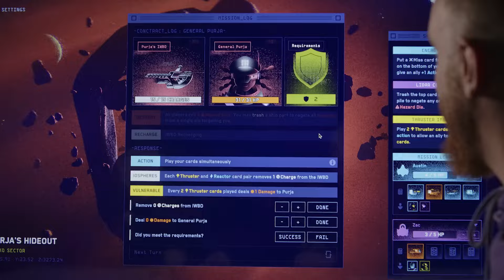Moonrakers: Luminor | Digital Co-op Expansion Launch Trailer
Announcing… Moonrakers: Luminor, releasing in Early Access on PC & Mac on July 15th for free.

Luminor is a totally new, fully-cooperative game mode that builds on top of the base game of Moonrakers.

This experience is designed for 1-5 players and gives you a new way to play Moonrakers. You and your friends will adventure across a procedurally generated map, attempt multi-tiered narrative-driven contracts, build up your ships, hire crew, and face off against a Utopian Alliance General.

All you’ll need to play Luminor is a copy of the base game of Moonrakers. And of course… Luminor will be compatible with nearly all of the expansions releasing in the Titan Campaign on July 19th!

You’ll be able to download the game on Itch.io this Friday, July 15th, and then on Steam on July 23rd.

to be notified when the Itch/Steam pages are live!